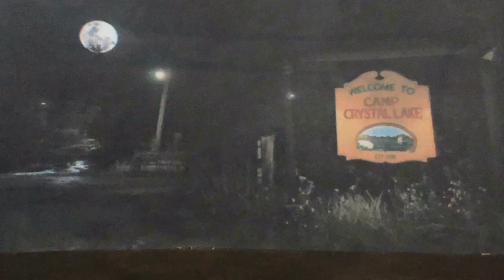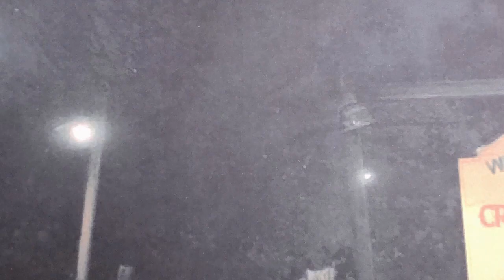Ash Williams vs Jason Voorhees Remake (Stop Motion)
I made a remake of Ash Williams vs Jason Voorhees for the first time, yet again before I made a stop motion of Michael Myers vs Ash Williams: The Beginning. I really serious I got no Idea how it works but this is not over yet but it takes a long hours that I need to retired because I have to keep thinking how to make a remaking of stop motion not such as video game or source filmmaker because I got copyright strikes but I still borrow soundtracks to other movies so before I create a prequel of Michael vs Ash: The Beginning. After that I used the 2 soundtracks was from video game Friday the 13th and Evil Dead which also is too hard to take times that I made those videos. I'm not here going to the backstories where it all begin. It's a reviewing in description.